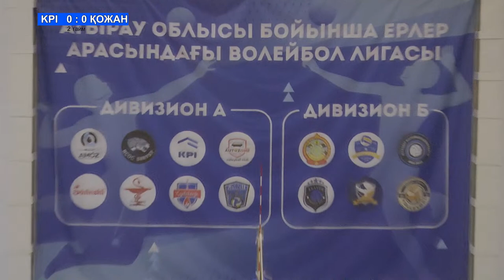KPI - ҚОЖАН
Прямая трансляция пользователя Волейболдан Атырау ерлер лигасы